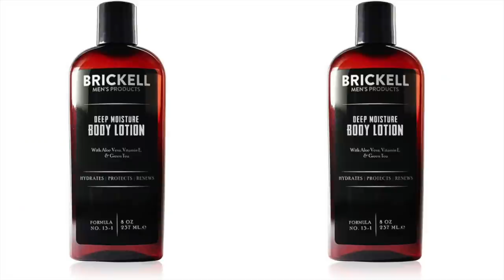10 Best Men's Body Lotions 2021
The best men's body lotions for 2021 are discussed in this video. Men's body lotions are key for keeping your skin smooth, moisturized, and soft. There are many men's lotions to choose from, but these are the best for 2021.

Cerave Moisturizing Lotion
Brickell's Deep Moisture
Hemoz Herbal Extract
Lubriderm 3 In 1 Lotion
Gold Bond Ultimate Essentials
Byredo Mojave Ghost
Nivea Breathable Lotion
Eucerin Advanced Repair Dry Skin
Vaseline Men's Fast Absorbing Hearing
Aveeno Daily Moisturizing